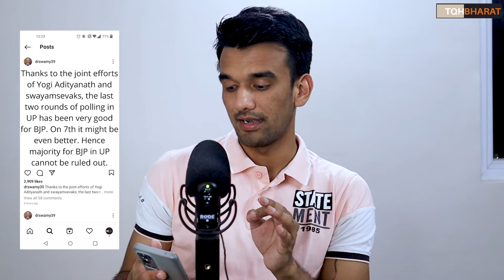UP election 6th and 7th phase prediction | Yogi returns ? | Subramanian Swamy on BJP | Piyush Rai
UP election 6th and 7th phase prediction | Yogi returns ? | Piyush Rai

Ways to contribute :
UPI : thepiyushrai7@ybL